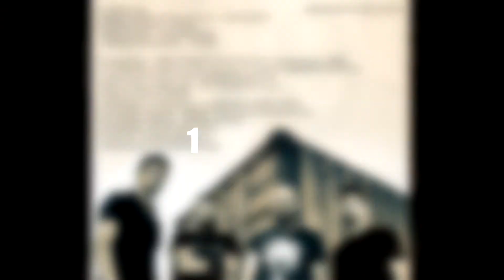Crakk - MISSΝΤΙΣΛΕΞΙΑ [New Album 2015 Teaser]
ELW FILMS Production